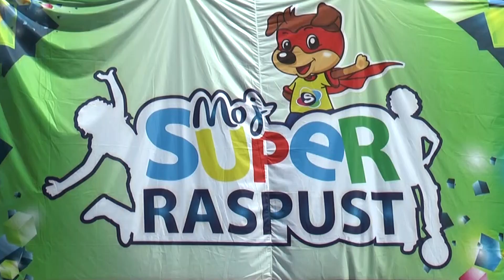Moj Super Raspust - Lepenski Vir - III smena - Leto 2021.